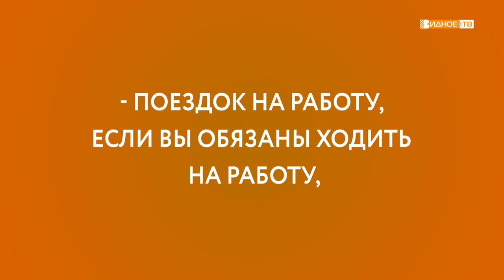ВМЕСТЕДОМА - Губернатор Московской области выступил с обращением к жителям Подмосковья.